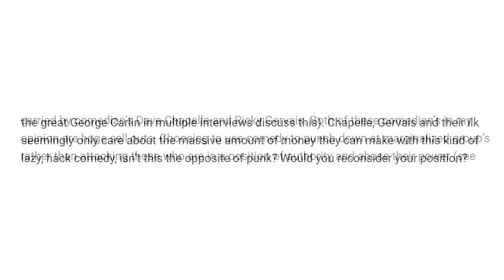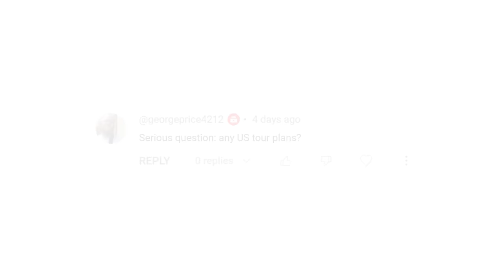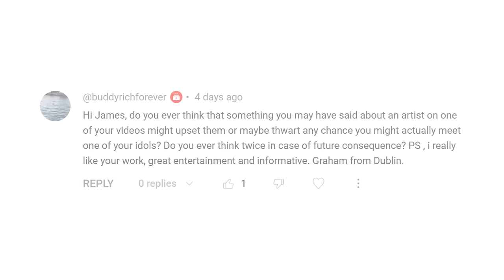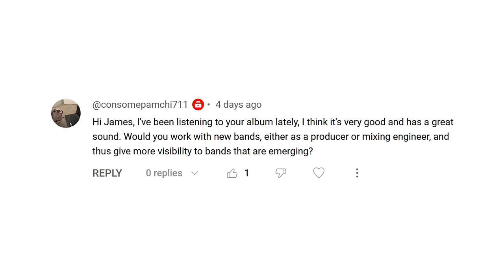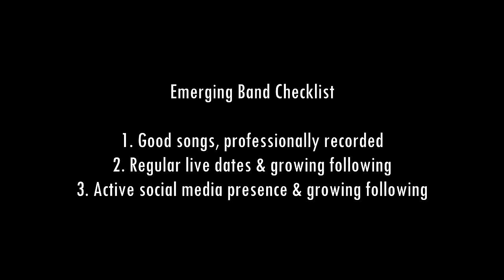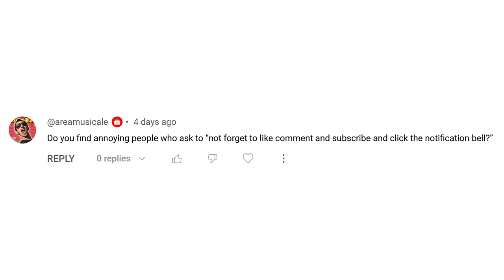10 Viewer's Questions Answered! (2024 Edition)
Last week I put up a video inviting viewers to ask me any question, and promised to pick 10 to respond to. Here are those ten queries and my answers!